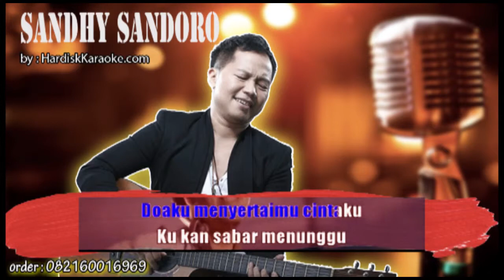TENTANG PERASAANMU SANDHY SONDORO Karaoke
Memikirkanmu disaat kau pergi
jauh dari diriku sayangku
mendambakanmu kau peluk diriku
seakan tiada esok datang
dan aku berharap kau akan baik baik saja
dan aku rindu
Aku disini menunggu kehadiranmu selalu cintaku
ku sabar menunggu
jaga dirimu selalu doaku menyertaimu oh cintaku
ku kan sabar menunggu
mencintaimu setulus hatiku
kuserahkan segalanya kepada sang Maha Kuasa
dan aku berharap kau kan baik baik saja
dan aku rindu
sabar menunggu
jaga dirimu selalu doaku menyertaimu
oh cintaku ku kan sabar menunggu
Ku akan sabar menunggu
ku akan sabar menanti hadirnya dirimu kembali disini
jaga dirimu selalu doaku menyertai cintaku